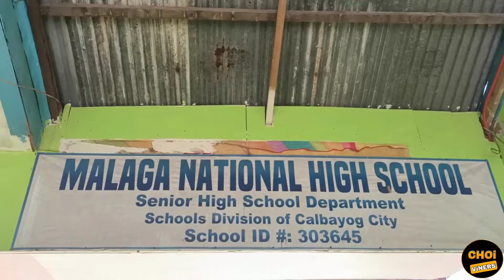Oishi Mp4. (Ulit Nga Barkada🥵🤣) - CHOi ViNERS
WE ARE CHOI VINERS SPREAD LOVE & GOOD VIBES!!!
BRAAAAHHHHHHHHHHHHHHHHHHHHHHHH🤪👌

BACKGROUND MUSIC NO CPR USED :
*FUNNY QUIRKY BACKGROUND MUSIC *IN AWKWARD MOMENT *LAZY DAILY

*SLAP *PUNCH *SUSPENSE *DUCK KWUCK

OUTRO BACKGROUND SOUNDS USED :
*SAYAW MGA CHOi* - BISAYA BUDOTS REMIX

RELATED CHANNEL  BISDAK
CONTENT CREATORS :

*SIQUIJOR VINERS
*TUBURAN VINES
*DODONG TV
*MARKY TUCCOP
*BISAYA TA BAI
*DIGOS GOOD VIBES
*JANUAMIX TV
*BISAYA VINES